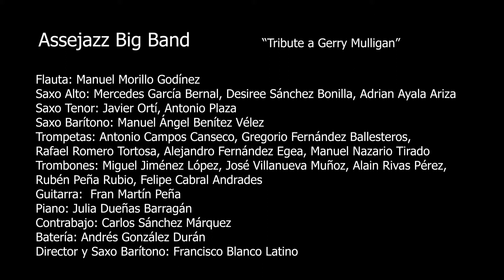ASSEJAZZ BIG BAND 2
Canal de vídeos de jazz de conciertos en Sevilla de la Asociación Sevillana de Jazz y otros eventos en la ciudad.
Actuación de la ASSEJAZZ BIG BAND en la 24 edición del Festival de Jazz de la Universidad/ASSEJAZZ en Sevilla el 14 de noviembre de 2021. Patio de la Facultad de Bellas Artes.